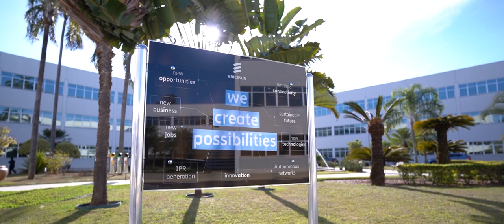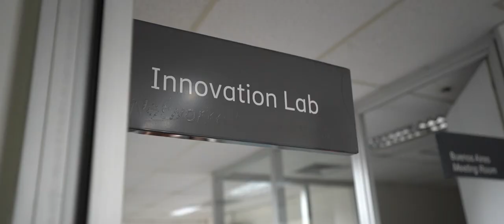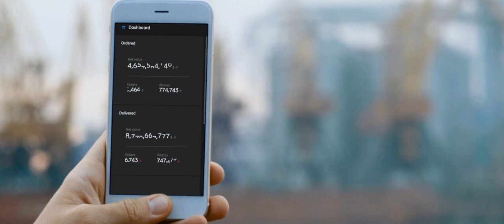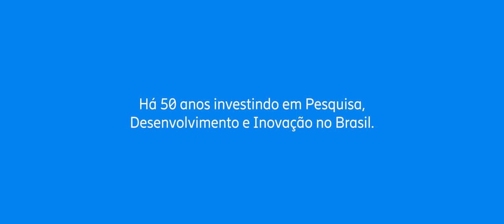Ericsson Brasil | 50 anos de Investimento em P&D Brasil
A Ericsson completa em 2022 meio século de investimento em Pesquisa & Desenvolvimento no Brasil, ano em que também chega à marca de mil patentes registradas no país. A empresa já investiu dezenas de bilhões de dólares em P&D e, como resultado, liderou o desenvolvimento de padrões para celulares do 2G ao 5G, além de invenções em parceria com universidades. Com isso, a Ericsson é uma peça-chave para liderança e desenvolvimento de padrões e também contribui para a geração de empregos qualificados em alta tecnologia no país.